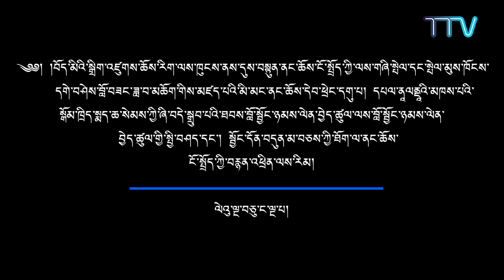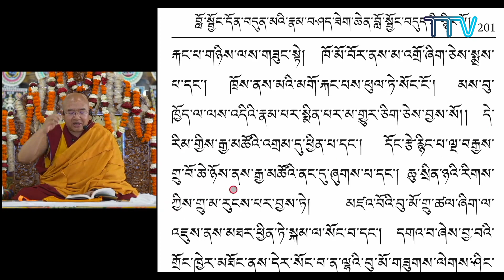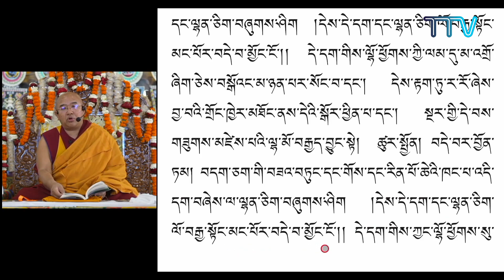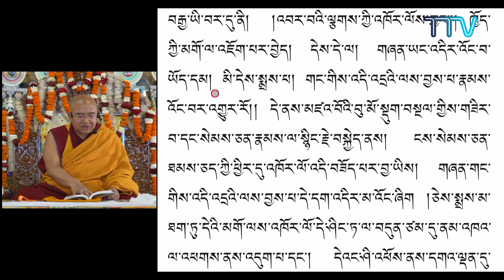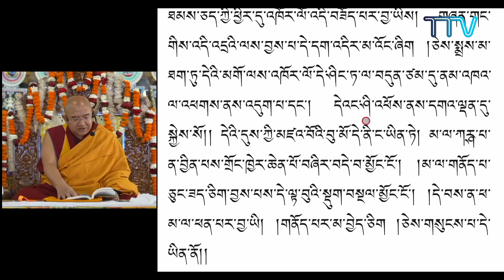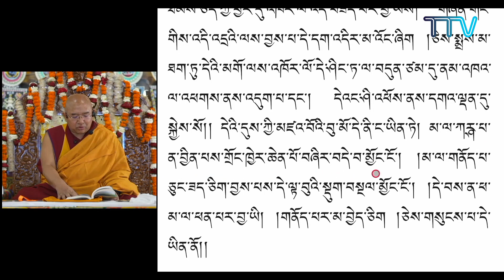༄༅། །ཆོས་རིག་ལས་ཁུངས་ནས་དུས་བསྟུན་ནང་ཆོས་ངོ་སྤྲོད་ཀྱི་ལས་རིམ། ལེའུ་ལྔ་བཅུ་ང་ལྔ་པ།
༄༅། །བོད་མིའི་སྒྲིག་འཛུགས་ཆོས་རིག་ལས་ཁུངས་ནས་དུས་བསྟུན་ནང་ཆོས་ངོ་སྤྲོད་ཀྱི་ལས་གཞི་སྤེལ་དང་སྤེལ་མུས་ཁོངས་དགེ་བཤེས་བློ་བཟང་ཟླ་བ་མཆོག་གིས་མཛད་པའི་མི་མང་ནང་ཆོས་དེབ་ཕྲེང་དགུ་པ། དཔལ་ནཱལནྡཱའི་མཁས་པའི་སྒོམ་ཁྲིད་སྨད་ཆ་སེམས་ཀྱི་ཞི་བདེ་སྒྲུབ་པའི་ཐབས་བློ་སྦྱོང་ཉམས་ལེན་བྱེད་ཚུལ་ལས་བློ་སྦྱོང་ཉམས་ལེན་བྱེད་ཚུལ་གྱི་སྤྱི་བཤད་དང་། བློ་སྦྱོང་དོན་བདུན་མ་བཅས་ཀྱི་ཐོག་ལ་ནང་ཆོས་ངོ་སྤྲོད་ཀྱི་བརྙན་འཕྲིན་ལས་རིམ།
ལེའུ་ལྔ་བཅུ་ང་ལྔ་པ།